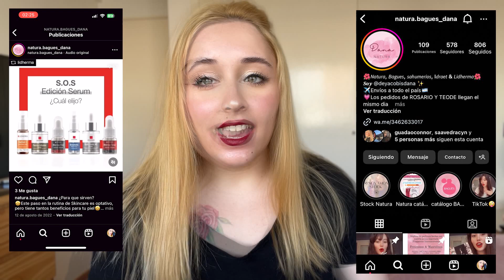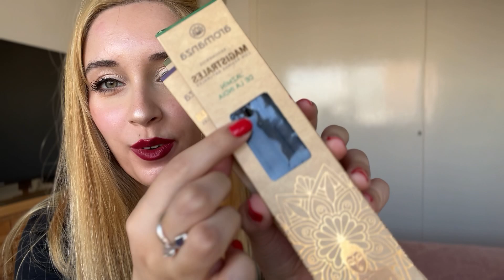UNBOXING/HAUL DE MI PRIMER CANJE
Buenas como están? Bienvenidos a mi canal!

Este es un video en donde les muestro y reacciono todo lo que me mando Dana, me encantó todo!!! Estoy muy feliz, Gracias Dana por confiar en mi!

Que tengan un HERMOSO día, Lxs quiero!